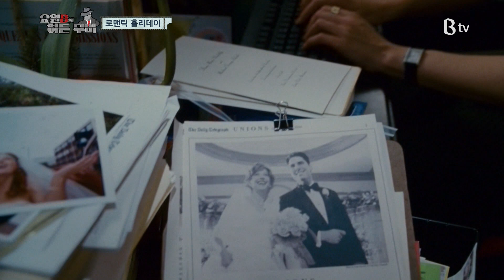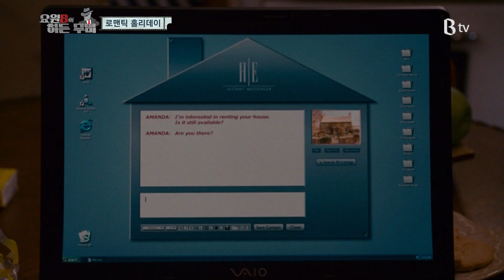[B tv 영화 추천] 크리스마스 특집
[영화로운 세상] 요원B의 히든무비 - 크리스마스 특집